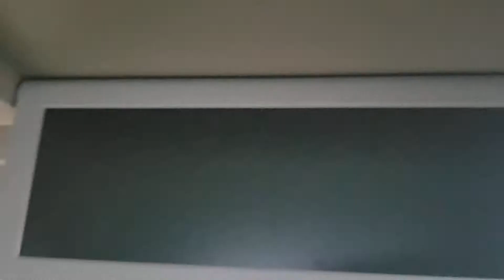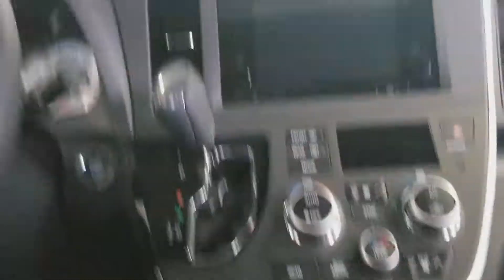2017 Sienna SE Technology Pkg.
8 Passenger 2017 Sienna SE Technology Pkg.  in Magnetic Grey.